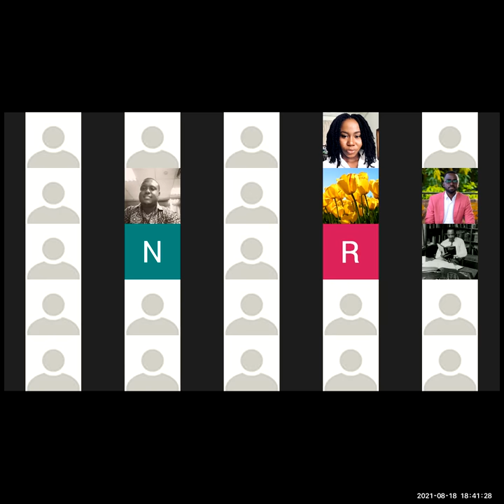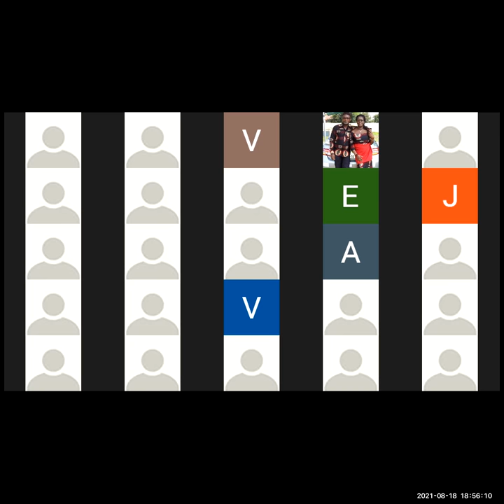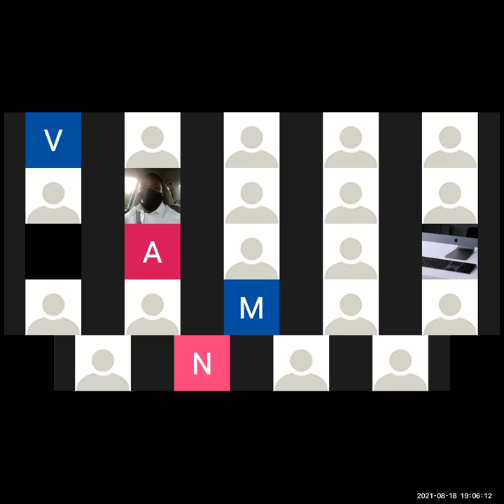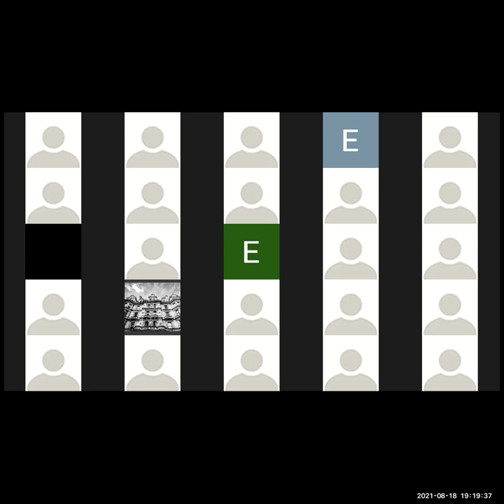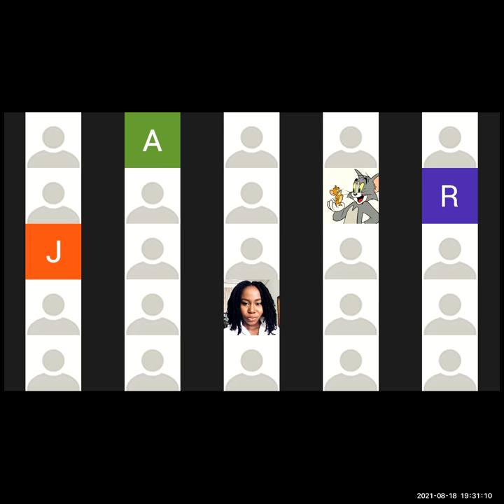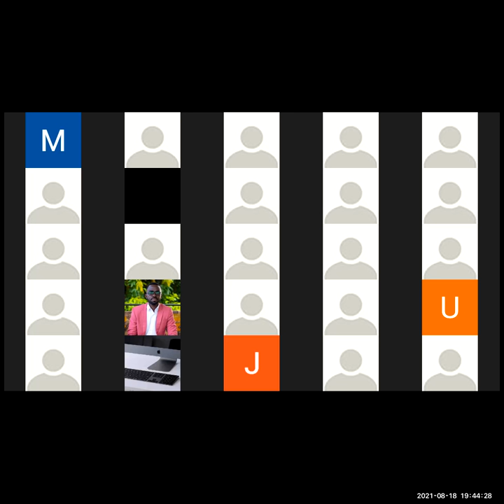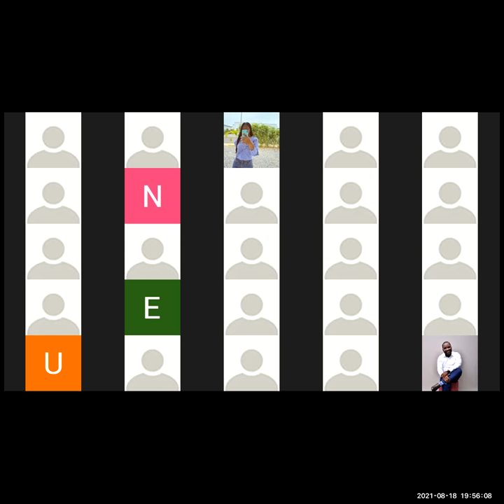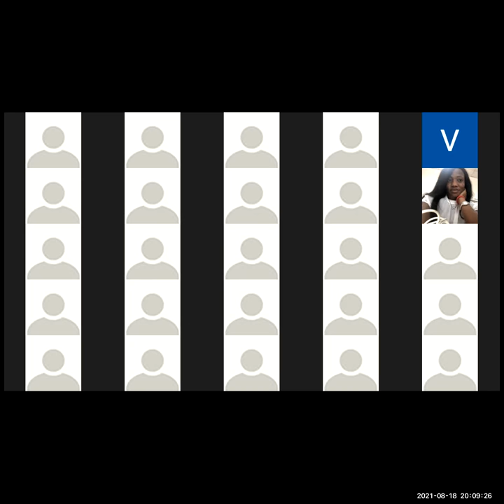SPECIAL GHANA LAND LAW REVISION WITH HIS LORDSHIP SIR DENNIS ADJEI , JUSTICE OF COURT OF APPEAL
THANK YOU MY LORD   PROF SIR DENNIS DOMINIC ADJEI FGA JA FOR SHARING YOUR BUSY TIME TO AUTHORITATIVELY REVISE THE ENTIRE LAND LAW IN GHANA WITH STUDENTS AND LAWYERS.  YOU HAVE DONE 360 DEGREES REVISION OF GHANA LAND LAW . YOU ARE AMAZING.  MAY GOD BLESS YOU FOR YOUR TIME AND KINDNESS.